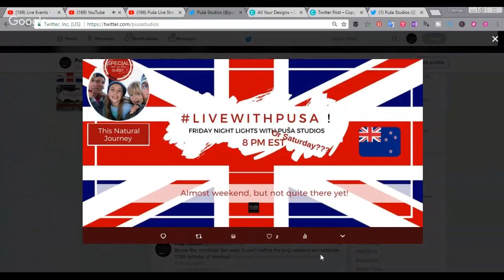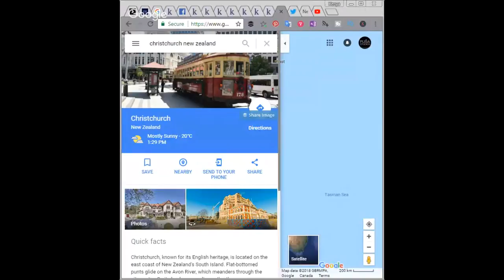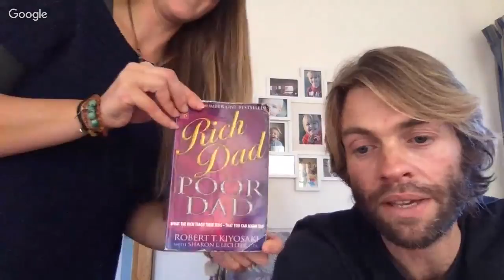This Natural Journey | Tube Life S01 * E31 on Puša Studios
Back to the future with This Natural Journey a family of 5 from the South Coast of the UK, who moved to Christchurch NZ in September 2016. They tell a story about their journey through this, their travels, fun adventures, lifestyle and cultural experiences.